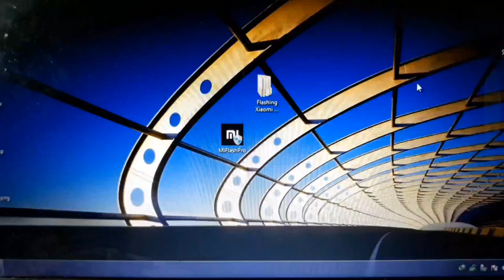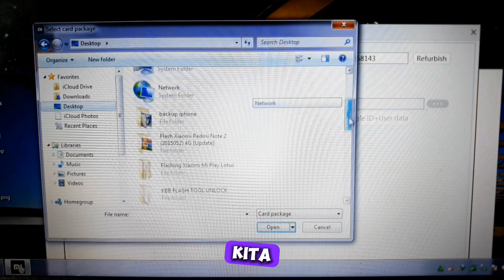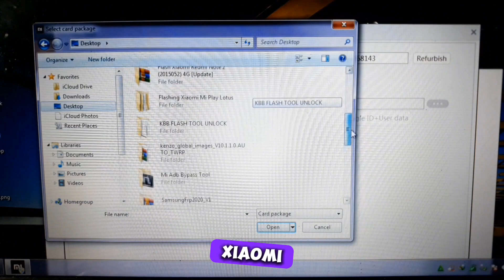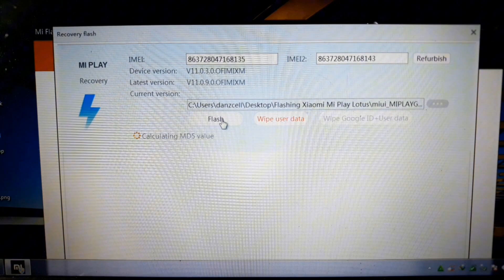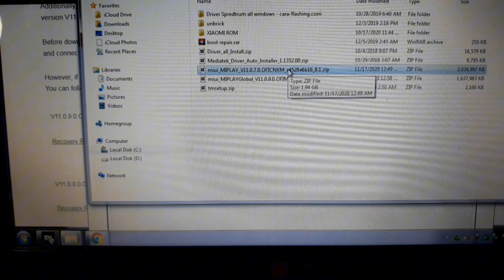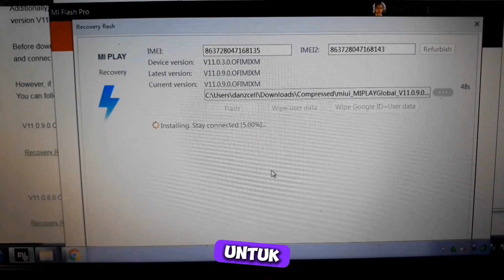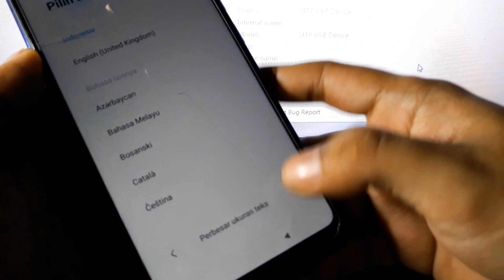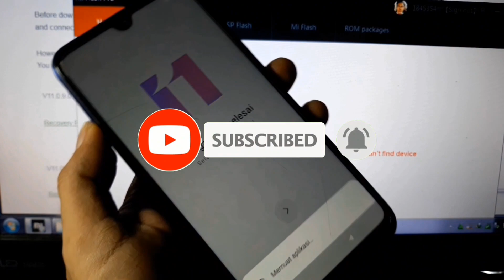Cara Mengatasi Xiaomi Restart dan Stuck Logo - Flashing Xiaomi Mi Play Cepat & Mudah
Apakah Xiaomi Anda sering restart sendiri atau terjebak di logo saat dinyalakan? Temukan solusi lengkap untuk mengatasi masalah restart dan stuck logo pada perangkat Xiaomi Anda di video ini. Kami akan membahas langkah-langkah mudah untuk memperbaiki masalah ini dan memberikan tips untuk mencegahnya di masa depan.

Untuk mendownload MiFlash Pro, Anda dapat mengunjungi situs web yang menyediakan versi terbaru dari aplikasi tersebut. Pastikan untuk memilih versi yang kompatibel dengan sistem operasi Windows Anda, mulai dari Windows XP hingga Windows 11, baik untuk sistem 32-bit maupun 64-bit.

Sedangkan untuk driver Xiaomi, Anda dapat menemukan dan mendownload driver yang sesuai dengan model perangkat Xiaomi Anda dari situs web yang menyediakan driver USB resmi untuk berbagai model Xiaomi. Driver ini penting untuk memastikan perangkat Anda dapat terhubung dengan baik ke PC, baik untuk transfer data, flashing firmware, atau keperluan lainnya.

Download Xiaomi Mi Play Driver (kalau bukan tipe ini cari driver yang sesuai tipe ponsel kalian)
Mediatek Driver & ADB Driver disini

Pastikan untuk mengikuti instruksi instalasi yang diberikan di situs tersebut agar driver dan aplikasi MiFlash Pro dapat berfungsi dengan baik di PC Anda. Selamat mendownload dan semoga berhasil dengan perbaikan perangkat Xiaomi Anda!

Bypass FRP Xiaomi Mi Play Tanpa PC - Bypass Mi Play Lupa Akun Google disini

Like dan share video ini jika Anda menemukannya bermanfaat!